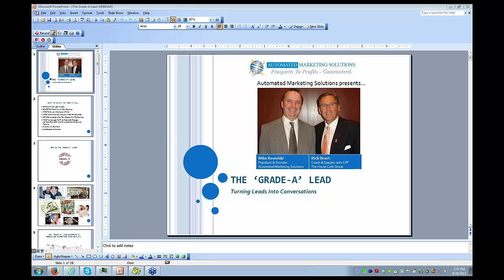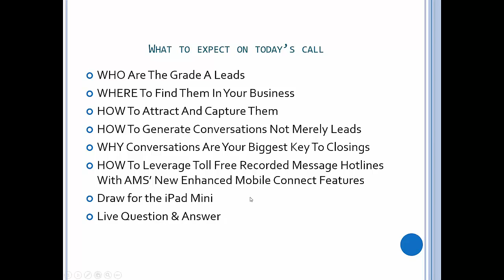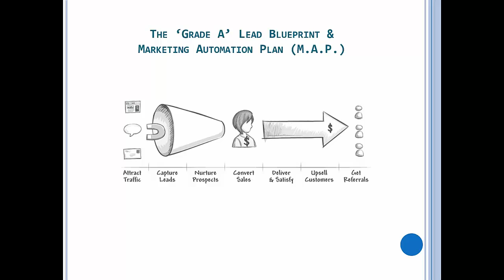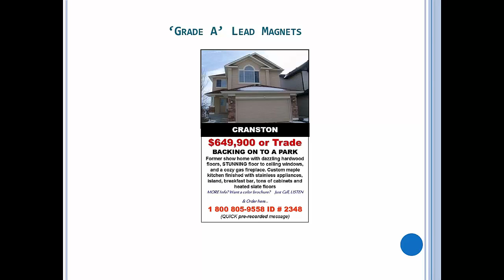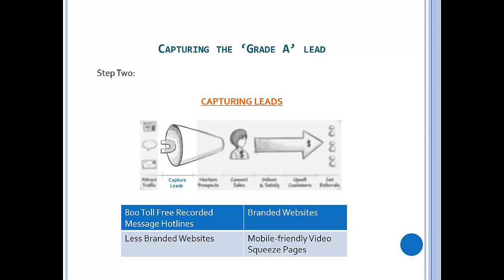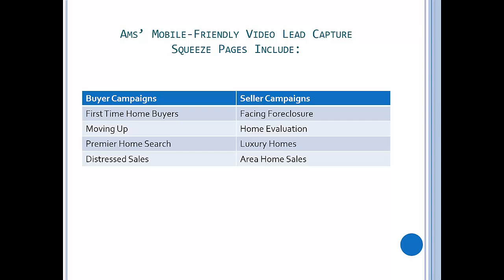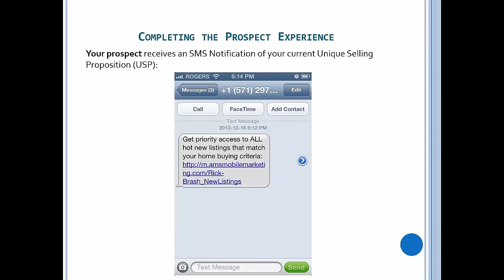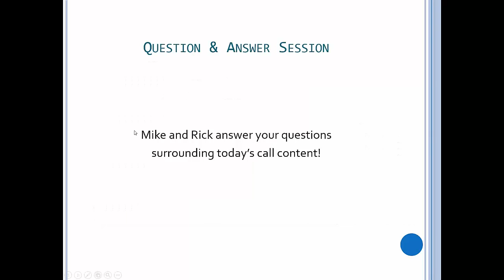The Grade A Leads Webinar - August 2014